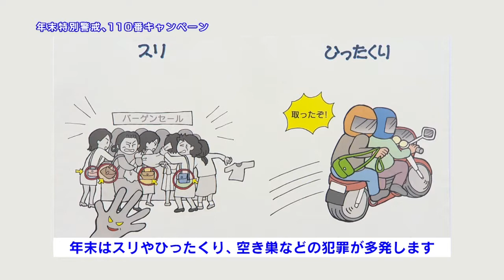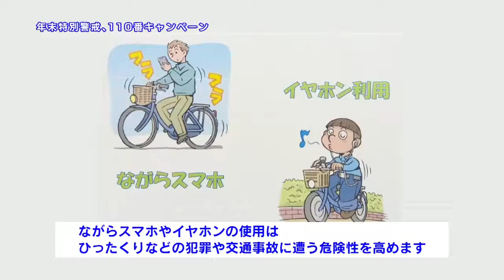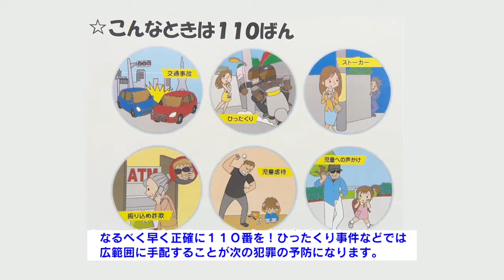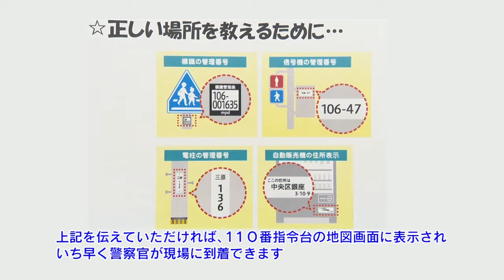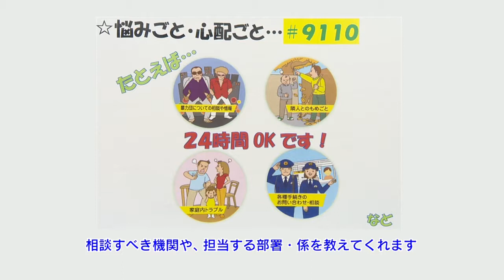年末特別警戒、110番キャンペーン(2017年12月5日号)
調布警察署員が、年末に起こりやすい犯罪への対策と、犯罪が起きた場合の110番通報についてご案内します。